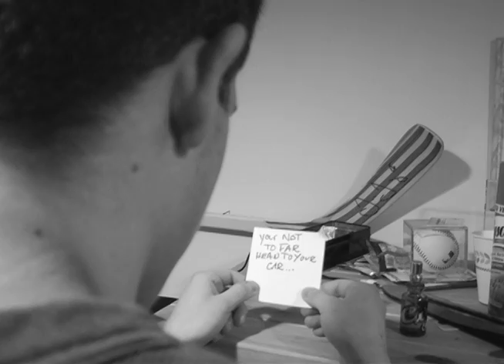The Stolen Art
A short little film i made. Try to enjoy.